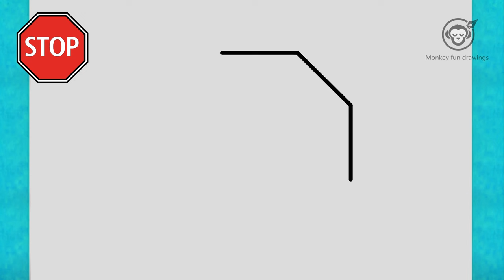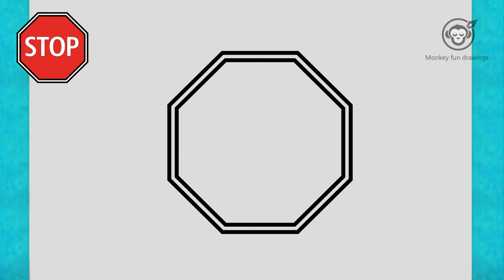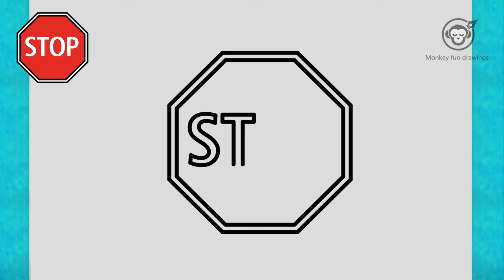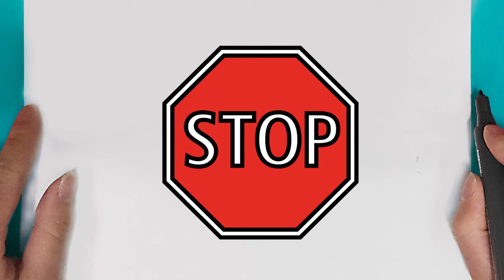How to draw Stop Sign easy for beginners drawing Stop Sign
Learn How to draw Stop Sign  for  beginners easy and step by step. Stop Sign  drawing tutorial. Draw this Stop Sign  by following this drawing lesson.